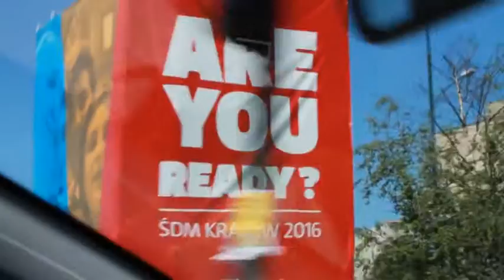casettovia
Predisposto dal Centro di Pastorale per gli adolescenti e giovani della diocesi di Verona, l’appuntamento per chi non potrà partecipare alla GMG di Cracovia. L’appuntamento è fissato a Casette di Legnago al Centro Parrocchiale S. Antonio tra il 30 e il 31 luglio prossimi.
Servizio Giacomo Biancardi
Riprese e montaggio Emanuele Leso

Don Nicola Giacomi
Dir. Centro Pastorale Adolescenti e Giovani Diocesi di Verona